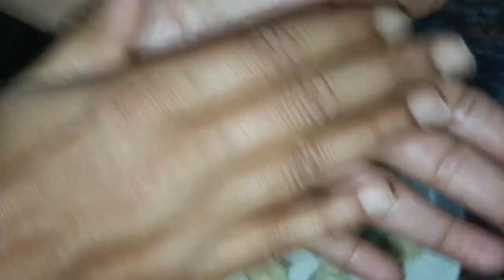Ready Made Jamun Mixని ఇలా కలిపి చేయండి పెర్ఫెక్టుగా స్పంజిలా వస్తాయి// Gulab Jamun Recipe In Telugu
Musician:OrangeHead

ఏ కంపెనీ జామున్ mix తో అయినా సరే ఇలా కలిపి చేసుకొండి చాలా సాఫ్ట్ గా స్పంజి లా మెత్తగా వస్తాయి
గులాబ్ జామున్ ఎలా చేయాలి Ready Made mix use చేసి // Jamun ఎలా చేయాలి తెలుగు లో // Jamun recipe in telugu // how make gulab jamun with instant mix // praparation of gulab jamun sweets // south indian jamun recipe // South indian foods sweets // sweets recipes // what is the process of gulab jamun